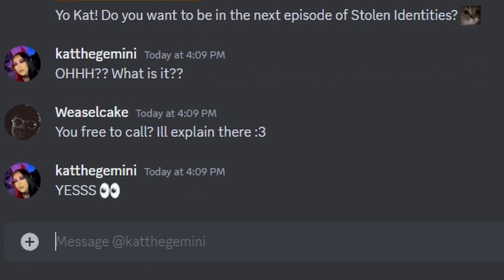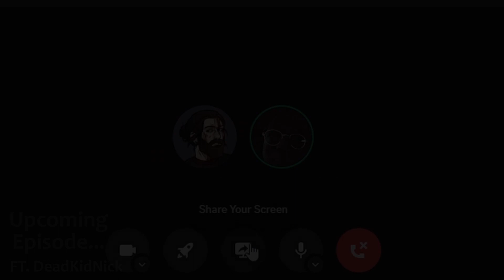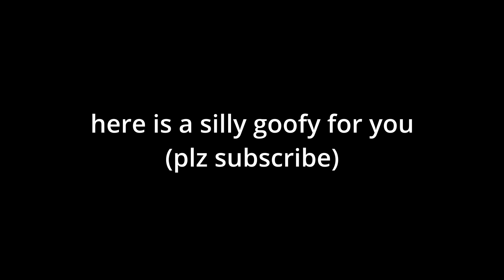Stolen Identity EP: KatTheGemini | Dead By Daylight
Killers didn't like us these matches o.o
KatTheGemini's Socials: